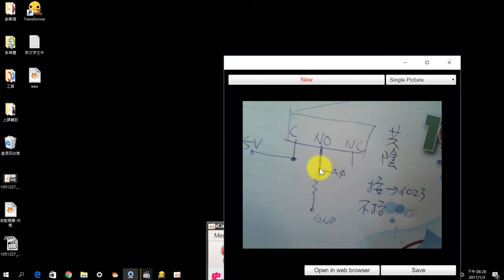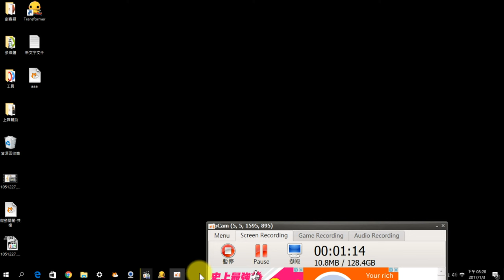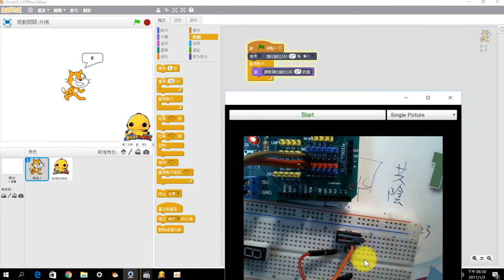微動開關-共陰極